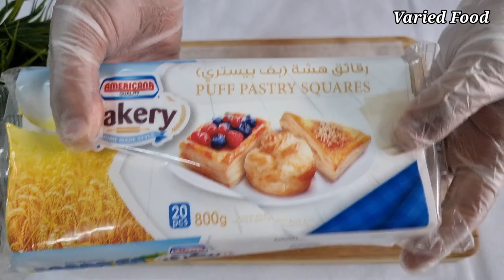بف باستري بحشوة مالحة فكرة رائعة للفطور 🥰 فطور سهل وسريع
بف باستري بحشوة مالحة فكرة رائعة للفطور 🥰 فطور سهل وسريع, Puff pastry recipe 😍 easy breakfast recipe,

المكونات :
Ingredients :

جبن موزريلا
mozzarella cheese
جبن شيدر
cheddar cheese
جزر مبشور
carrots
بقدونس
parsley
2 بيض
2 eggs
ملح
salt
فلفل اسود
black pepper
بف باستري
puff pastry
بذور السمسم
sesame seeds

تُخبز على 180 درجة مئوية لمدة 20 دقيقة,

Varied Food,
varied food,